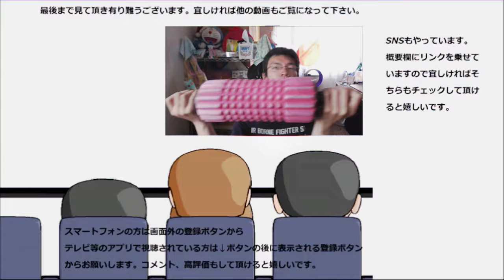【サイレント】 紙パックの豆乳青汁をただ飲むだけ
紙パックの豆乳風味青汁をただ飲むだけの動画です。普段飲んでいる青汁とはやっぱりまた違いますね～こういうのもいいかな？
贈り物は此方まで↓
〒153-0042